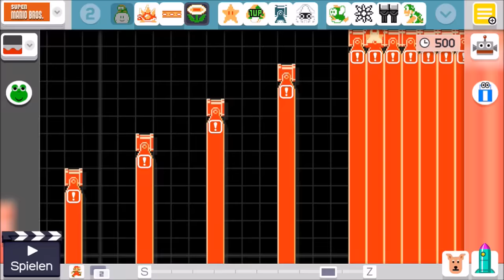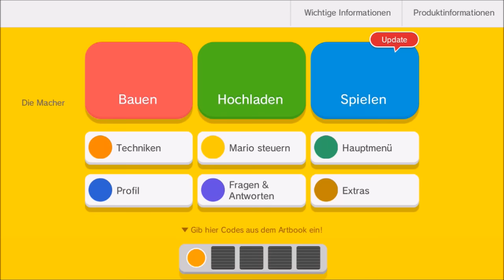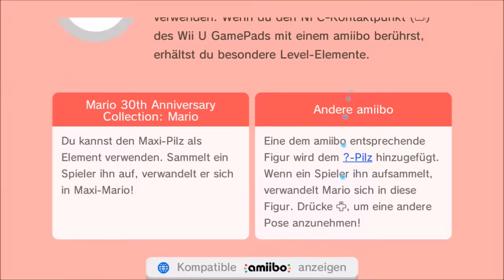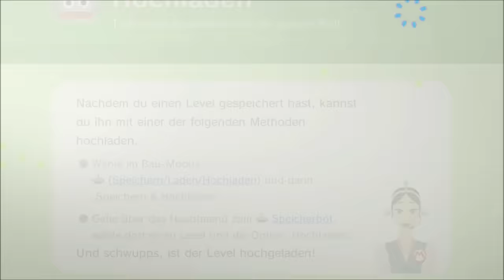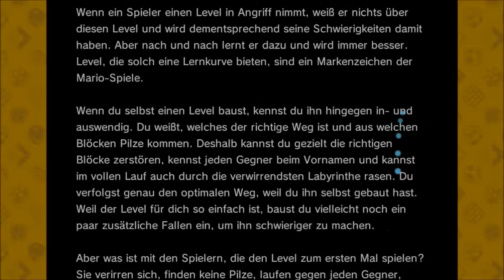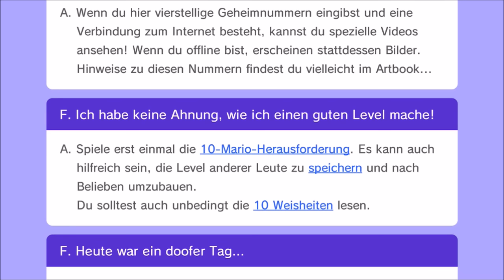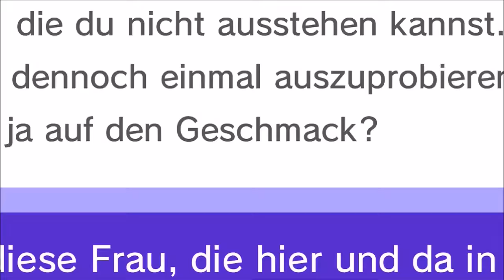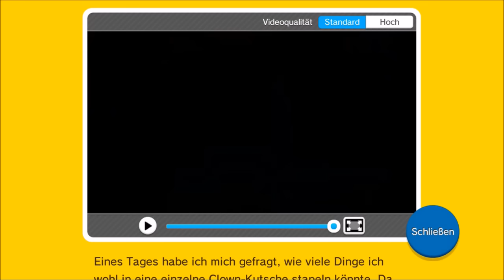Let's Play Super Mario Maker [Level-Editor] (Part 81): Der Beweis für die 100%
Let's Play Super Mario Maker [Blind / German / HD / 100% / Level-Editor] (Part 81): Der Beweis für die 100%

Mit Super Mario Maker ist es nun möglich, sich auf der Wii U eigene Mario-Level zu bauen. Bei weit über 50 Objekten, Items und Gegnern sind der Kreativität keine Grenzen gesetzt. Gebaute Level können anschließend hochgeladen und so von anderen Spielern weltweit getestet werden. Da sich so ein Prinzip natürlich perfekt für einen Let's Player eignet, werde ich bei diesem Projekt neben dem Bauen von Leveln, die ihr dann spielen könnt, vor allem eure Kurse zocken, die ihr entworfen habt. Das Spiel bietet zusätzlich schon vorgefertigte Level, die wir selbstverständlich auch in Angriff nehmen werden. Alles in allem wird Super Mario Maker ein so großes Community-Projekt wie noch nie zuvor und genau deswegen freue ich mich schon riesig darauf :)

Ihr wollt meine Level spielen? Kein Problem, hier sind die IDs:

-"Lakitu, wechsle dich!": E6FB-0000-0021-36A7 (Schwierigkeit: Mittel)
-"Can you survive?": 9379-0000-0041-D32A (Schwierigkeit: Sehr schwer)
-"Tiny-Huge Island": 4FB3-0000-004A-5E9A (Schwierigkeit: Sehr schwer)
-"Airship Action": 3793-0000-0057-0E34 (Schwierigkeit: Schwer)
-"Perfect Jumps": 2E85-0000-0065-A1C9 (Schwierigkeit: Brutal)
-"Kamek, where's the flagpole?": 1E6D-0000-006B-ECBC (Schwierigkeit: Mittel)
-"Stairway to Ghosthouse": 2A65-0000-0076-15D3 (Schwierigkeit: Schwer)
-"Vine Wonders": 1CB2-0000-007F-0F99 (Schwierigkeit: Sehr schwer)
-"Wacky Wall Jump Joy": 420B-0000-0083-E73E (Schwierigkeit: Brutal)
-"Maze Mess": 567F-0000-008C-6400 (Schwierigkeit: Leicht)
-"Kaizo Mario 4 (Platform Panic)": 418C-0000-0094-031C (Schwierigkeit: Unmöglich)
-"Bowser, help me!": D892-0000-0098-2E8C (Schwierigkeit: Sehr schwer)
-"Stairway to Big Mushroom": 01B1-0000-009F-B356 (Schwierigkeit: Leicht)
-"Spectacular Spine Coaster": FD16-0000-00A7-DB0F (Schwierigkeit: Schwer)
-"Keep Monty alive!": C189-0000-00AB-ADDC (Schwierigkeit: Brutal)
-"Whimsical Waters": 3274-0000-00B2-828D (Schwierigkeit: Mittel)
-"Can you survive? 2": 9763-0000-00B8-BD8B (Schwierigkeit: Sehr schwer)
-"Ghost House with a Twist": EF8A-0000-00BC-1B1F (Schwierigkeit: Sehr schwer)
-"Fire Bar Sprint": C42B-0000-00C2-3A02 (Schwierigkeit: Sehr schwer)
-"Tower of Doom": 2BD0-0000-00C7-CE00 (Schwierigkeit: Schwer)
-"Claustrophobia Castle": B57A-0000-00CA-EE9F (Schwierigkeit: Schwer)
-"Down and Up": D88E-0000-00D0-385F (Schwierigkeit: Schwer)
-"Feather Frenzy": F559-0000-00D5-F8E7 (Schwierigkeit: Brutal)
-"Bill Blaster Wall Jump": 2AA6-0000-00DF-B101 (Schwierigkeit: Sehr schwer)
-"Para-Beetle Parade": 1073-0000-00E7-167D (Schwierigkeit: Sehr schwer)
-"Bowser's Highrise": 718A-0000-00ED-DC60 (Schwierigkeit: Mittel)
-"Sneaky Snake Block": 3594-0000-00F2-AFE1 (Schwierigkeit: Sehr Schwer)
-"Inside the Volcano": ADD5-000-00F9-6D2E (Schwierigkeit: Sehr schwer)
-"Pipe Paranoia": D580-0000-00FE-F5E0 (Schwierigkeit: Schwer)
-"amiibo & Big Mushroom Museum": 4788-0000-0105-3D6F (Schwierigkeit: Leicht)